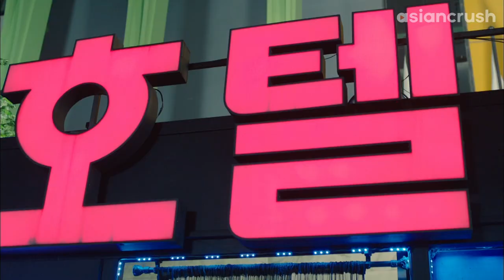Boss boyfriend found me at a love motel drunk af with all our male co-workers | Oh My Ghost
it's not what it looks like!!

About 'Oh My Ghost' 오 나의 귀신님
Shy chef Bong-sun's lonely life gets supernaturally twisted when a bold & lusty virgin ghost possesses her body, determined to seduce Bong-sun's boss so she can resolve her grudge and move on to the afterlife.

Cast:
Park Bo-young
Jo Jung-suk
Kim Seul-gi
Lim Ju-hwan

Director:
Yoo Je-won